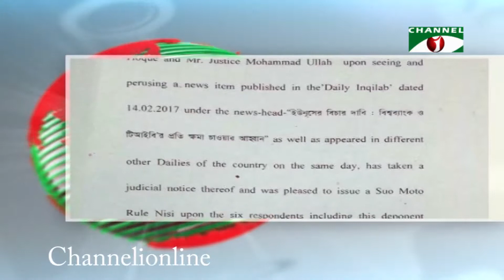পদ্মা সেতু নিয়ে দুর্নীতির অভিযোগ তোলা ষড়যন্ত্রকারীদের খুঁজে বের করার নির্দেশ দিয়েছেন হাইকোট